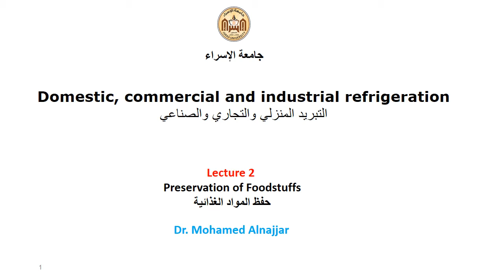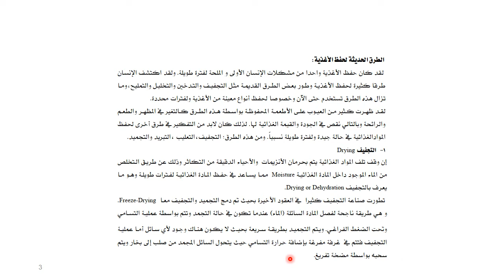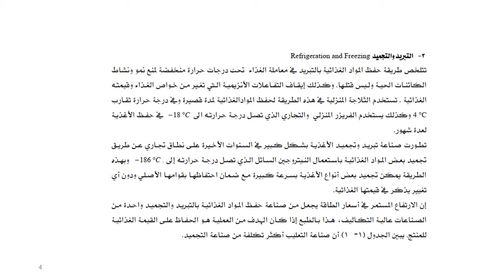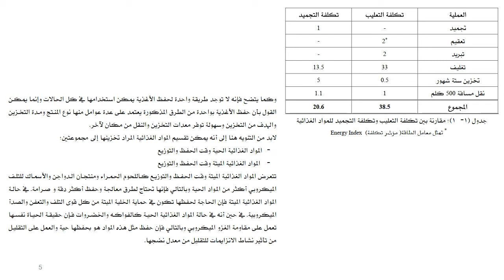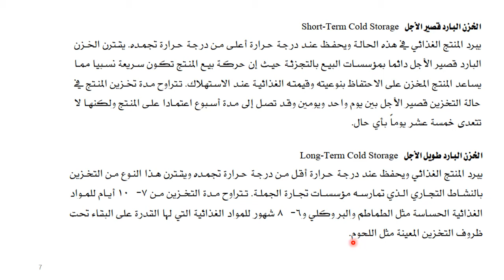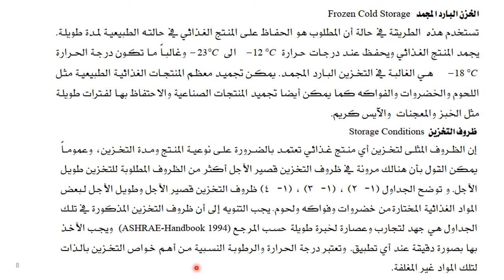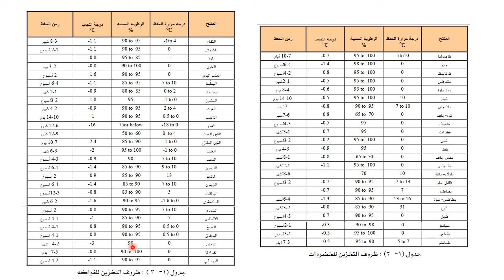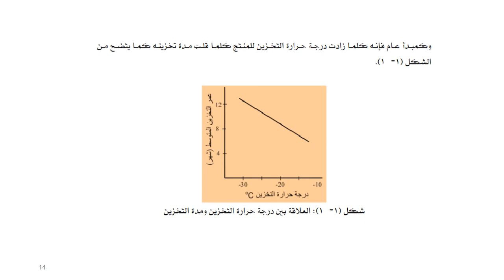Lecture 2 حفظ المواد الغذائية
التبريد المنزلي والتجاري والصناعي
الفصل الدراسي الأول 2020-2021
د.محمد النجار
كلية الهندسة وتكنولوجيا المعلومات